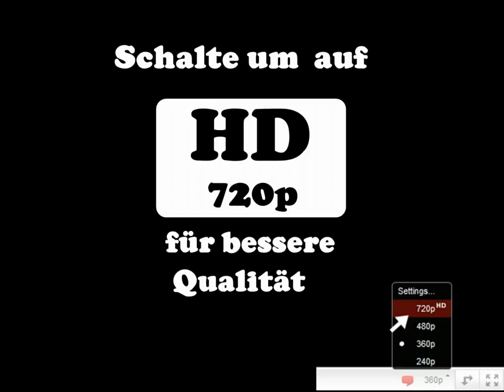Banana shot - Gunfire effect